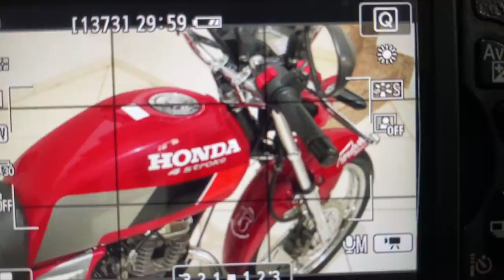5 TRUQUES PARA SUA MOTO DURAR MUITO MAIS!